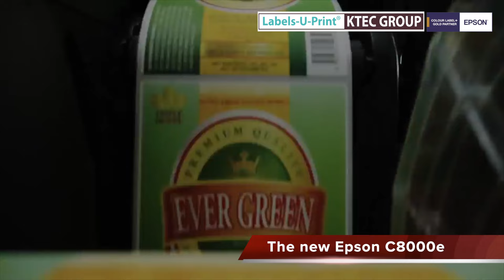Epson C8000 - Colour label roll printer - Labels-U-Print ® - KTEC GROUP UK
The EPSON C8000e follows in the success of our C7500 series colour labels printers but now will all new features including a vacuum delivery table for increased label print quality, extra large 480ml Eco ink tank bags for extra low cost per print and fewer changeovers, all movable sensor to register on pre-cut labels gaps, black marks or holes with labels widths down to 25mm (1 inch) wide and up to 108mm (4.32 inch),  almost any lengths or shape.

Free BarTender:
We include the world leading easy to use Bartender label layout and print software as well as free set up help that continues for life when buying our QA approved labels and inks.
Download your copy and have a play but remember we will help set up on purchase.
Note BarTender can operate on one Windows computer or a network with many users and can be upgraded to include any number of printers.

Note: Natasha's Law for food labelling:
We recommend to include the BarTender professional version whereby it links to your product list for fast selection and merge printing of product details to the labels as well as automatically bolding the allergens as it prints, adding an expiry date and barcode as needed. No need to design separate label layouts for each product. A massive time saver.

Next day labels:
With the Epson C8000 you can choose from our stocked gloss ink compatible labels on rolls for the available on a next working day delivery.  Our stocked label rolls include a high grab adhesive good to stick to any surface and good for chilled or deep freeze use.

Over 5000 label sizes and 34 materials:
Can't see your label size in stock, then have a look at our cutter list and choose from over 5000 sizes. Let us know the size chosen and what material you would like, popular materials as pre-cut sizes or continuous rolls are our...

Paper types:
Vibrant White Gloss, Semi-Gloss and Matt
Peel-able easy remove paper
Textured and eco papers including recycle and biodegradable

Polypropylene (PP) types..
Vibrant White Gloss, Satin, matt, clear and silver PP
Peel-able easy remove gloss white
Matt PP to BS5609 for chemical labelling to GHS / International shipping compliance.
Cryogenic PP with a special adhesive for ultra-low temperatures.

Access our cutter list:
Search to find your size or ask for our label estimating 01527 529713

Shop on-line:
If you want to print and auto apply your own colour labels to products and packaging see our complete range of desktop colour label printers

Speak to our knowledgeable team 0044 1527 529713